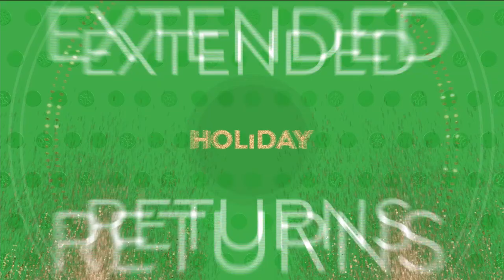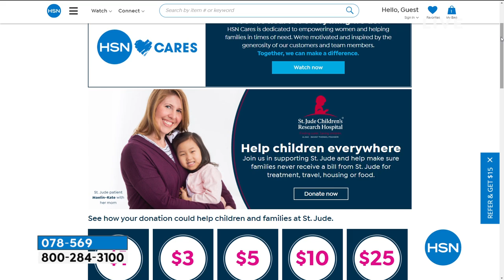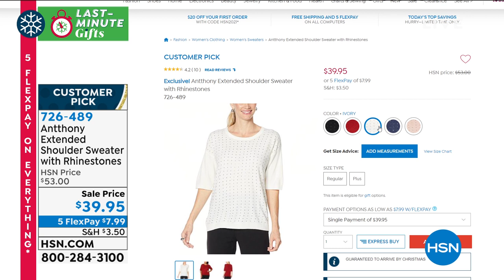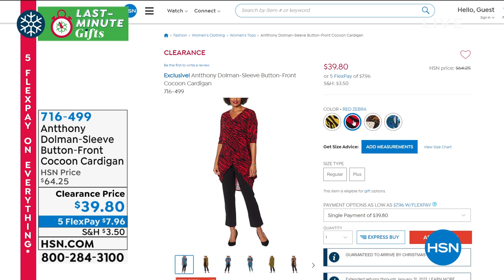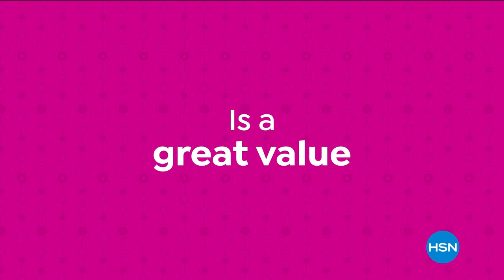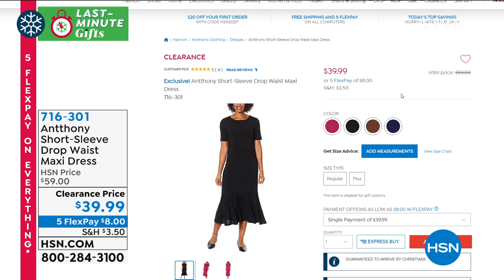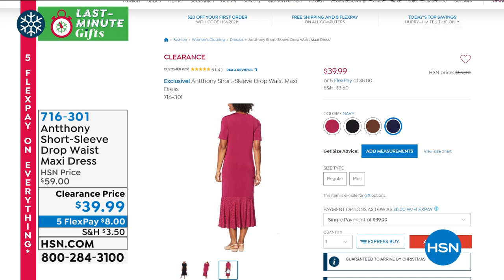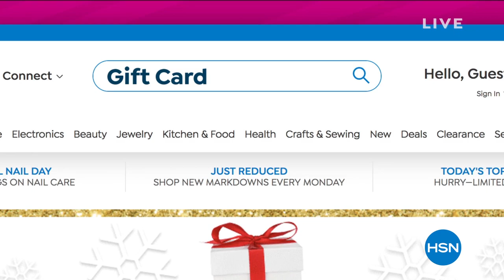HSN | Antthony Design Original Fashions 12.18.2020 - 05 PM